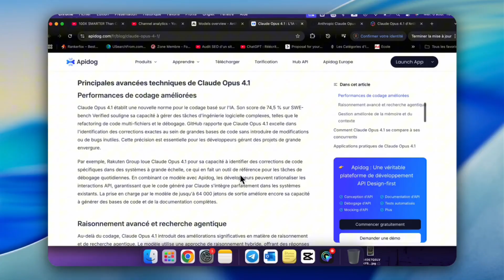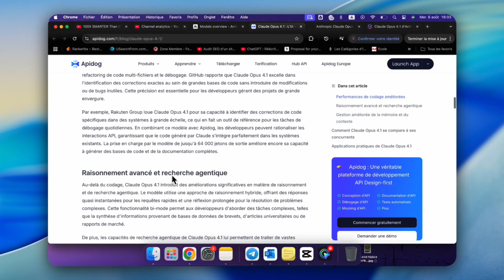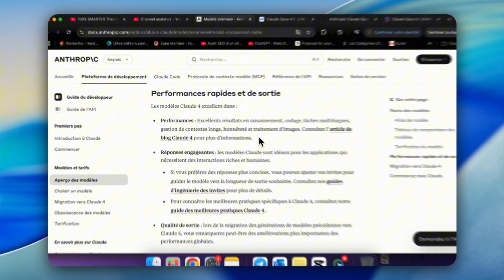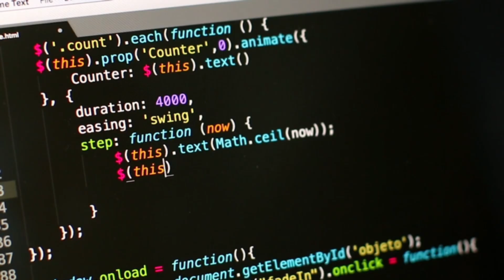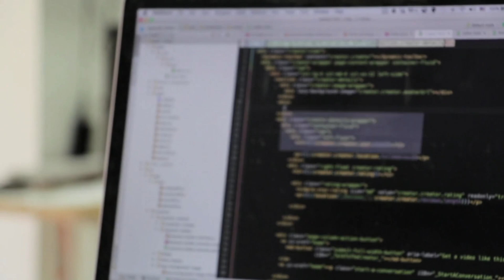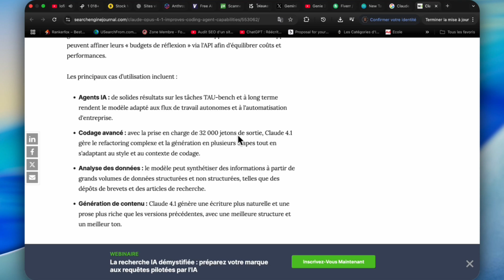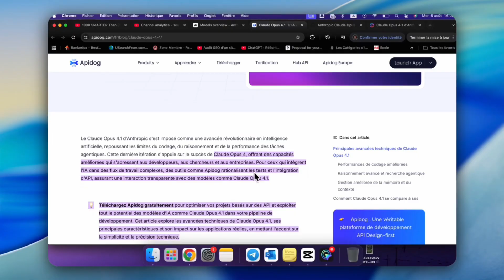Claude Opus 4.1 : Le Nouveau Maître Du Coding ? 🤯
Le modèle Claude Opus 4.1 d’Anthropic fait beaucoup parler de lui… mais mérite-t-il vraiment sa réputation de génie du code ? 🔍

🎥🌴 Ma chaîne voyage en Asie à découvrir :  @TuktukBroz

SOMMAIRE :
00:00 - Introduction
00:57 - Les nouveautés
05:13 - Les capacités d’Opus 4.1
07:00 - Les cas d'usages
09:08 - Conclusion